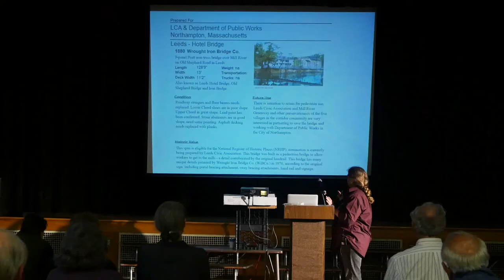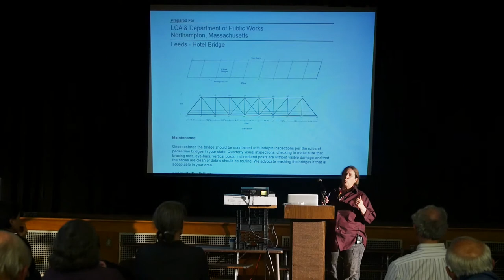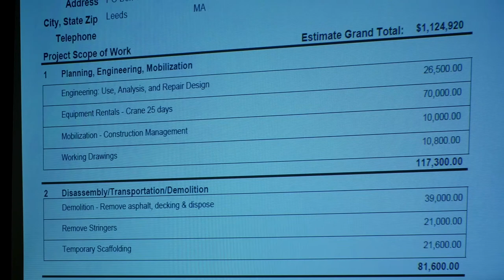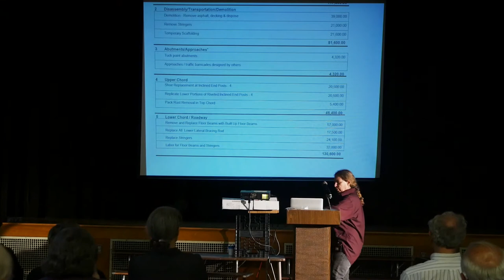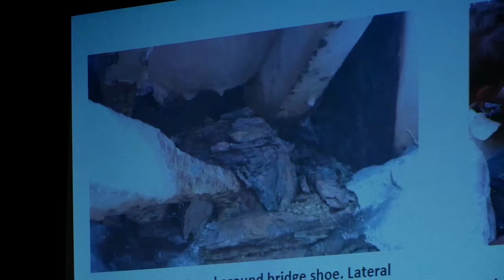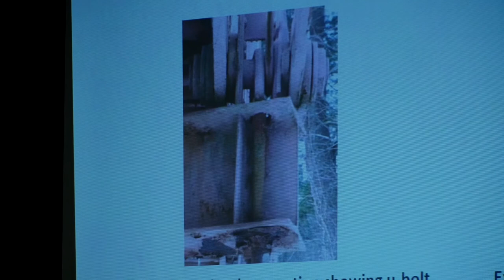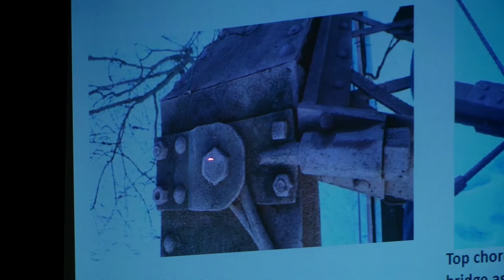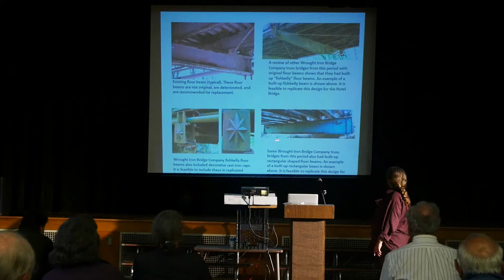Workin' Bridges Leeds Community Meeting 6/1/15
Workin' Bridges delivers their findings on the Hotel Bridge in Leeds at this public meeting held on June 1, 2015 at the Leeds school.